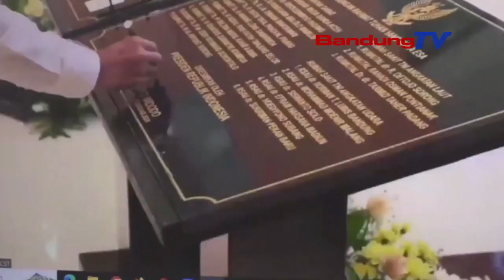PRESIDEN JOKO WIDODO NGARESMIKEUN 26 RUMAH SAKIT MILIK TNI